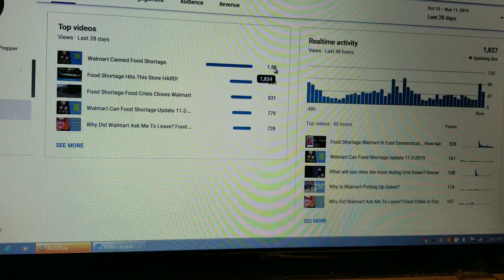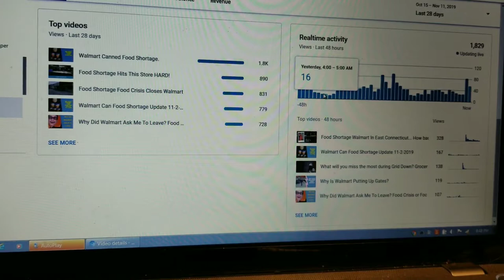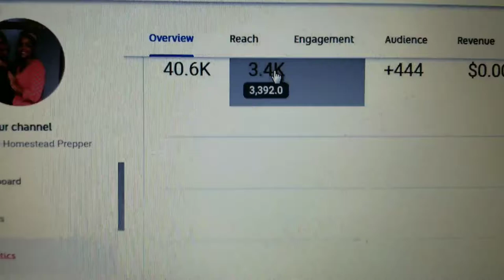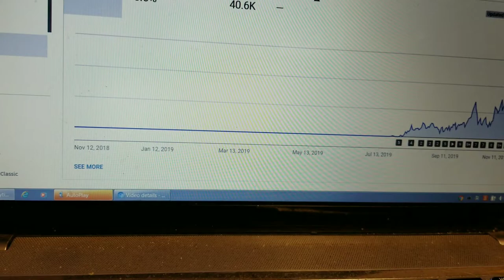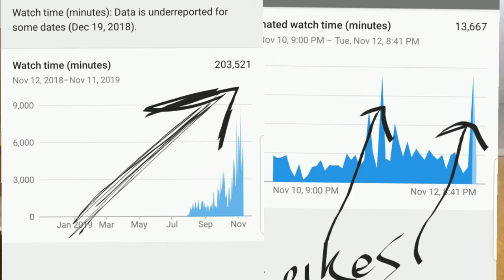90 Day YouTube Massive Growth. Double Your YouTube Channel Every 30 Days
At Plant Based Homestead Prepper we are putting the word out about prepping but we also want to help you grow your Youtube channel fast as well. Watch as we are moving fast towards 1000 subscribers on our youtube channel. We are a small channel but we can show you how to grow you small youtube channel. This video is full of tips to small youtubers.